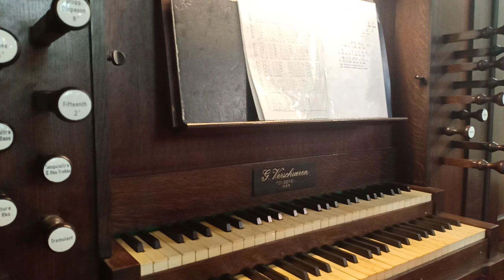Bapa Kami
Pelayanan Misa Hari Minggu
G. Verschueren Pipe Organ
Gereja Katedral Jakarta